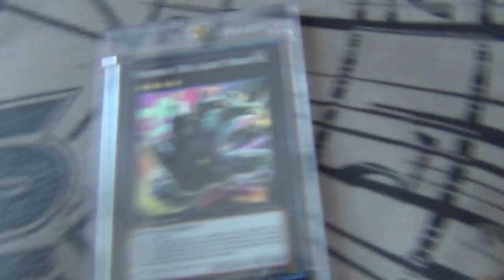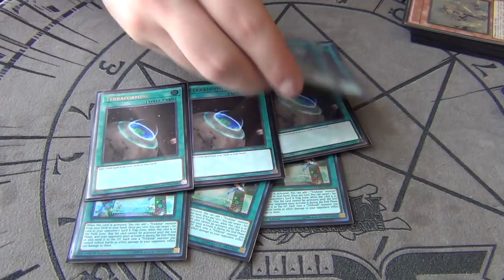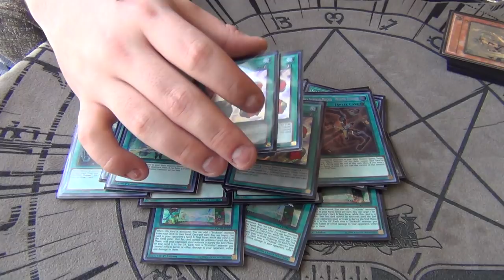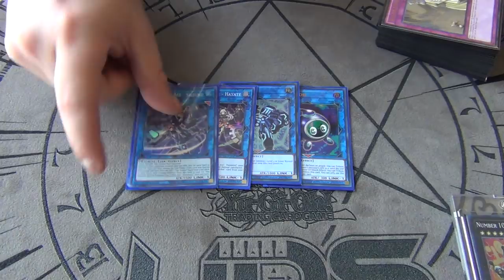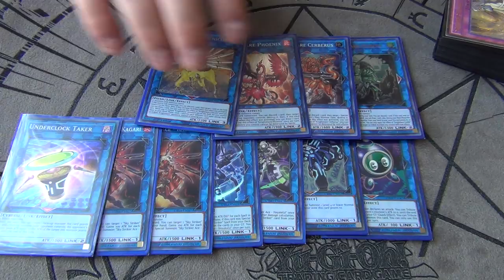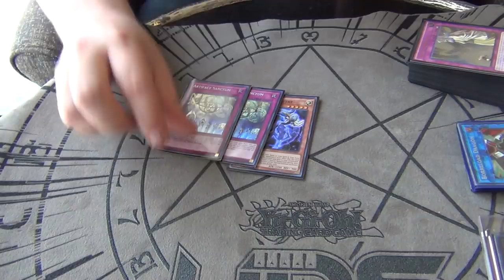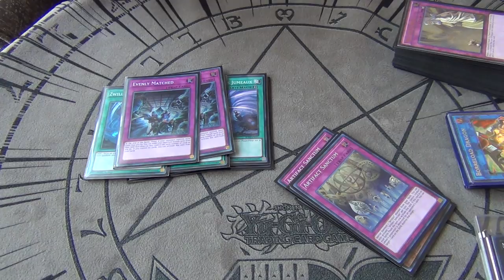Yugioh Ultimate Duelist Series Kansas City Top 8 Profile - Trickstar Sky Striker - Koty Angeloff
Hey guys coming at you with another video! Today I have for you Top 8 Deck Profiles from the UDS here in Kansas City this past weekend!